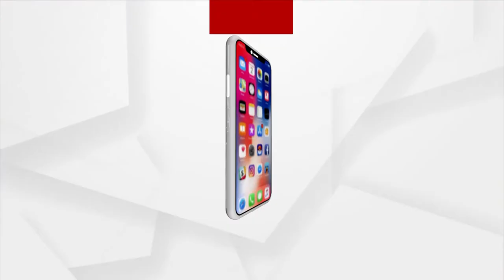Amna Samna | Odia Psychiatrist Dr. Amrit Pattyoshi Talks about Mental Health and Depression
Depression is increasing within people in society but depression is not a sign of weakness. Listen to the advice of psychiatrist Dr. Amrit Pattyoshi on how to deal with depression.